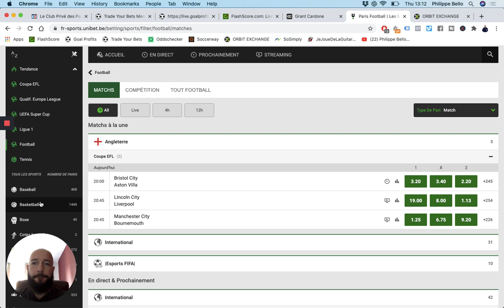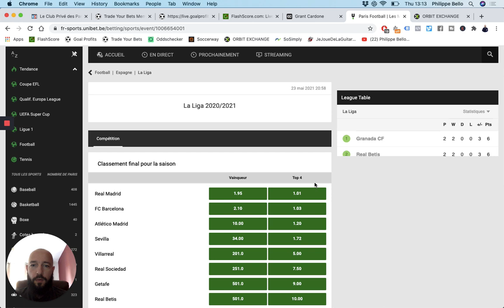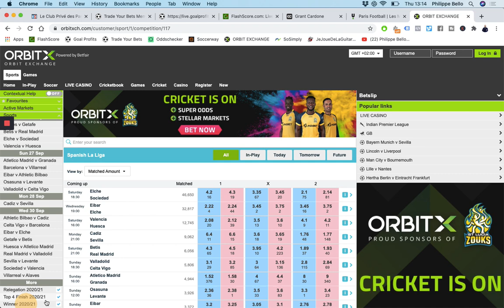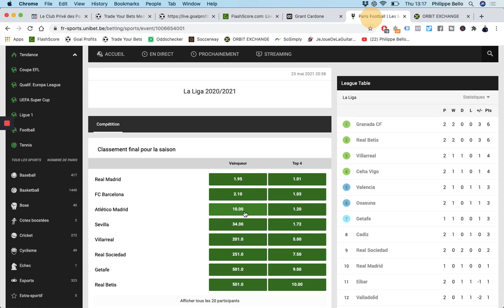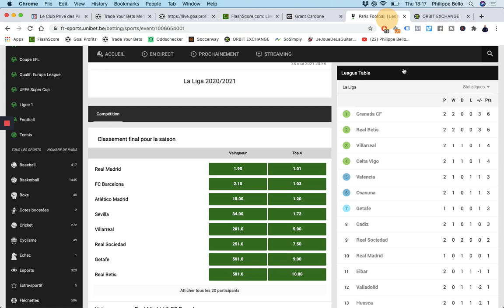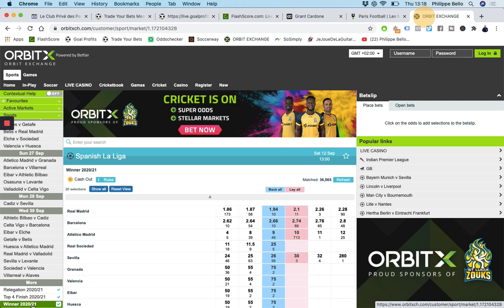Comment Placer Un PARI LONG TERME sur OrbitX/Betfair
Je vous montre comment placer un pari long terme sur OrbitX/Betfair et sur Unibet. Je partage tous mes paris long terme dans mon club privé

BONUS

QUI SUIS-JE ?

ME CONTACTER